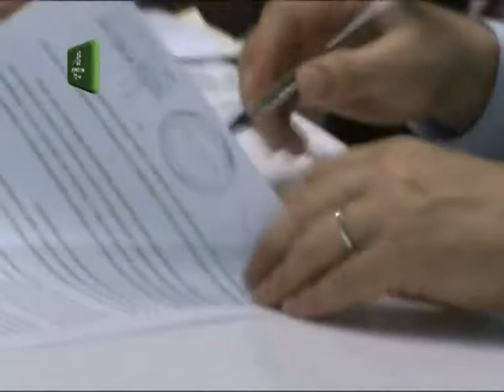Se Podrá Tramitar el DNI para Recién Nacidos en Hospitales Locales